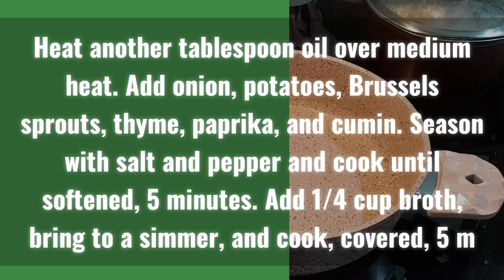Looking For More Casserole Ideas? This Harvest Chicken Casserole is an all-time favorite!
Looking for more casserole ideas? This Chicken & Rice Casserole is an all-time favorite.

This satisfying casserole has ALL of your fall favorites. Make it for a big crowd, or pack it up and eat the leftovers for lunch! It's a meal preparation DREAM!